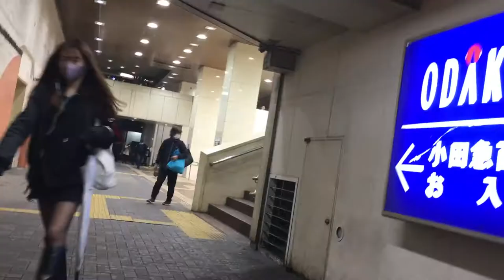2021年3月5日 町田その1 自宅から町田ラウンドワン